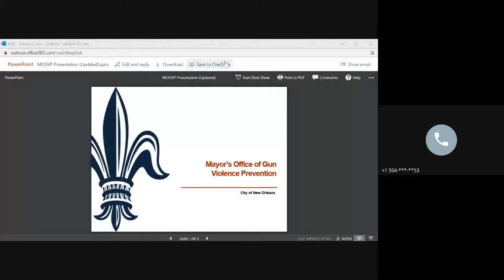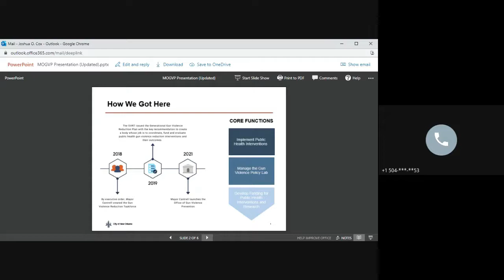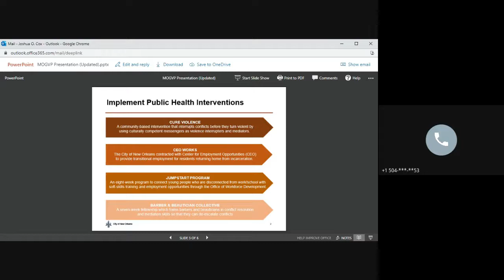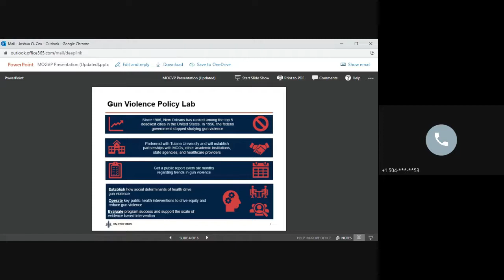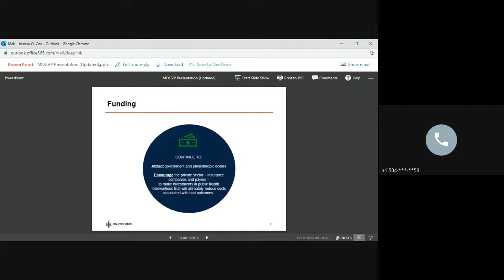Mid-City Neighborhood Organization May 10th, 2021 Community Meeting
00:20:54.978,00:20:57.978
Mathew Kennedy: Did I miss the agenda posting? I don't see anything on the site.

00:21:40.208,00:21:43.208
MCNO President: Sorry, the agenda didn't get published before meeting time

00:21:51.046,00:21:54.046
MCNO President: Josh Cox office on gun violence

00:22:14.528,00:22:17.528
Mathew Kennedy: Ty (sry I'm late too).

00:22:47.907,00:22:50.907
MCNO President: Will be making some announcements and refreshing everyone on pending Land Use applications

00:26:06.465,00:26:09.465
Mathew Kennedy: Question for Josh: Is his office making moves to oppose this permitless carry bill being moved through the state house?

00:28:18.139,00:28:21.139

00:29:33.331,00:29:36.331

00:31:50.012,00:31:53.012

00:32:43.236,00:32:46.236
MCNO President: 2701-17 TULANE AVENUE CONDITIONAL USE TO PERMIT A “GAS STATION” Project ZD026-21 · Ref Code: AM3BFS Zoning Docket 026/21

00:33:55.278,00:33:58.278

00:34:28.304,00:34:31.304

00:36:33.418,00:36:36.418
MCNO President: 217 SOUTH RENDON ST. Project #21-0326 · Ref Code: TLB456

00:36:53.375,00:36:56.375

00:37:30.221,00:37:33.221

00:37:56.496,00:37:59.496
MCNO President: 4068 TULANE AVENUE CONDITIONAL USE APPLICATION APRIL 26TH @ 12PM & 6PM Project #21-0388 · Ref Code: 2YNDY0

00:38:29.334,00:38:32.334
MCNO President:  Avery Foret

00:39:55.389,00:39:58.389
MCNO President: 314-322 N RENDON ST Project #21-0416 · Ref Code:7ELZBM
 Virginia Demarest
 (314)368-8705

00:40:50.508,00:40:53.508
MCNO President: 2900 PERDIDO ST. ORLEANS JUSTICE CENTER MEDICAL SERVICES BUILDING

00:42:14.285,00:42:17.285
MCNO President: Thursday, May 20 and Thursday, June 17, 2021

00:42:22.708,00:42:25.708
Join by meeting number:
Meeting number (access code): 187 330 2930
Meeting password: 1234

Join from a video system or application

00:42:34.292,00:42:37.292
MCNO President: 600 N Broad HU-MU to MU-1 outdoor amusement
 place in-person at 600 N Broad on Monday, May 17 at 4pm

00:44:48.365,00:44:51.365

00:48:24.850,00:48:27.850
Mathew Kennedy: I can't unmute b/c of screaming baby: is this all somewhere or should I copy/paste into a Google doc?

00:48:58.402,00:49:01.402
Mathew Kennedy: ty

MCNO President: June 14th

MCNO President: 630pm